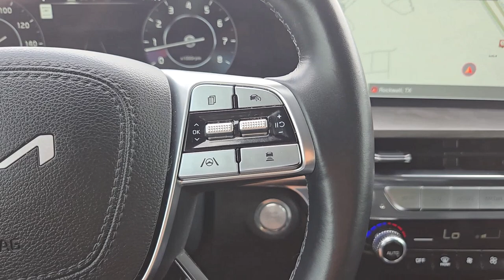2023 Kia Telluride SX Prestige X-Pro Rockwall, Garland, Mesquite, Dallas, McKinney TX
Pre-Owned 2023 Kia Telluride SX Prestige X-Pro available at Southwest Kia Rockwall located in 1790 I-30 Frontage Road, Rockwall, TX, 75087. Servicing the Rockwall, Garland, Mesquite, Dallas, McKinney area.
Please mention the stock PG329829A when you contact the dealership for this vehicle.

You're gonna love the  2023  Kia Telluride.  This handsome and versatile Telluride is ready to help you explore your world in comfort and confidence. From its standard suite of driver assistance tech to its 3-row seating layout to its firm ride and driver-centered cockpit, this midsize SUV delivers impressive capability and upscale style.  Feel pampered and prepared for whatever the road has in store in this capable Telluride. Treat yourself to a test drive today. Our staff will toss you the keys and give you an outstanding customer experience.